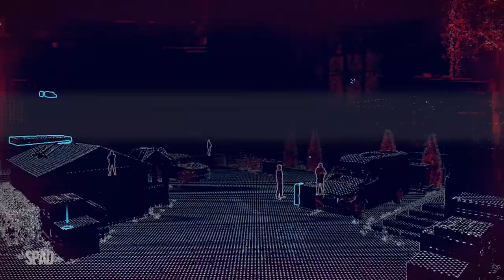WATCH DOGS: Legion #13 (Fechamento de Mercado)(Gameplay em Português PT-BR)